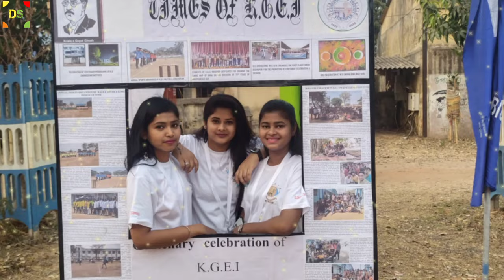KGEI CENTENARY CELEBRATION 🔥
Kg engineering institute centenary celebration🎉🎉